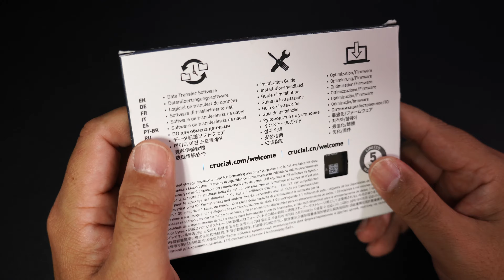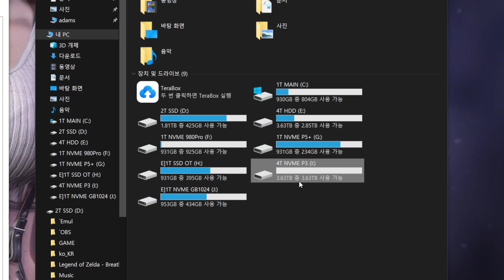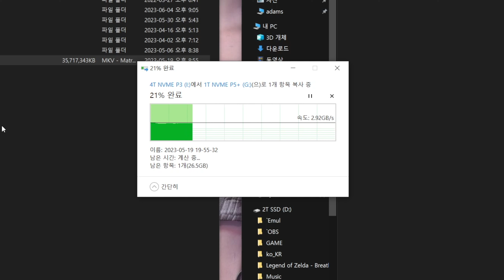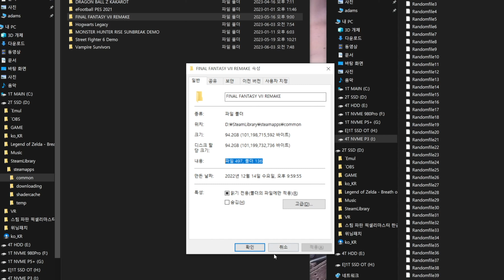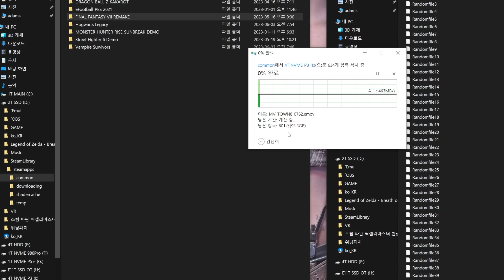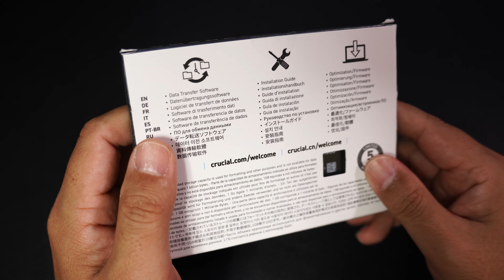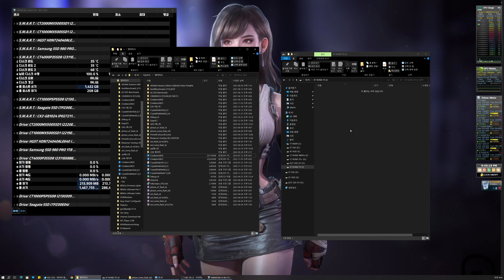생애 처음으로 D램 없는 4T NVME SSD를 구매했는데... 후회합니다 ㅠㅠ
"위 링크로 접속시 쿠팡파트너스 활동의 일환으로 이에 따른 일정액의 수수료를 제공받습니다"